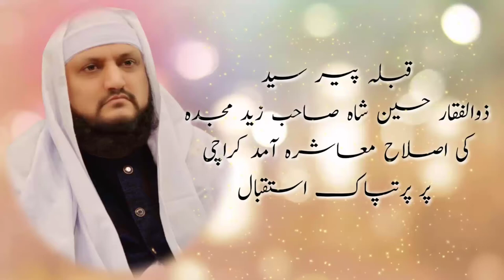Huzoor Pir Syed Zulfiqar Hussain Shah Kazmi Sarkaar Kaseelvi| Karachi Welcome